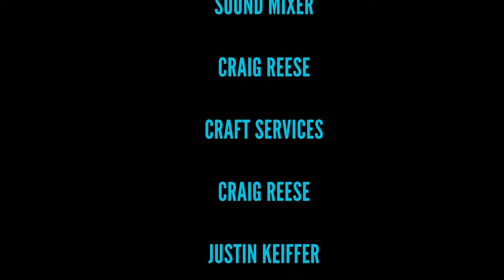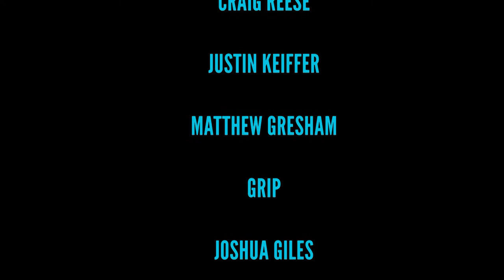A Pretty Face: Barefoot Bandit On The Loose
An Angelina College News Reporter, Justin Keiffer, interviews local witnesses around the college about the Barefoot Bandit.